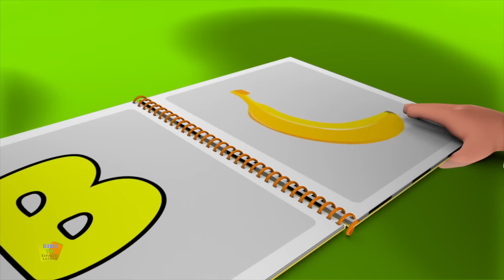Padre año meses + Colecciones de rimas para niños en español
Padre año meses canciones infantiles educativa para niños, este video seguramente te hará sonreír. Asi que siéntate y disfruta